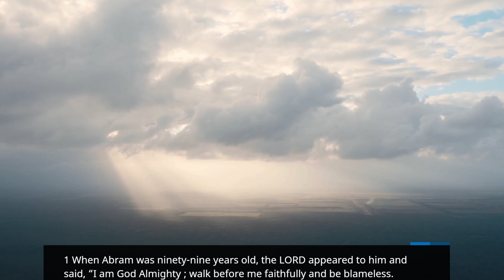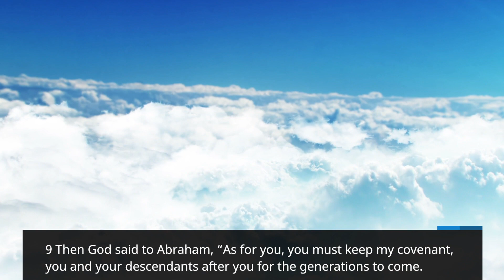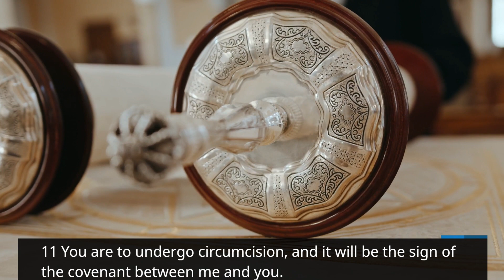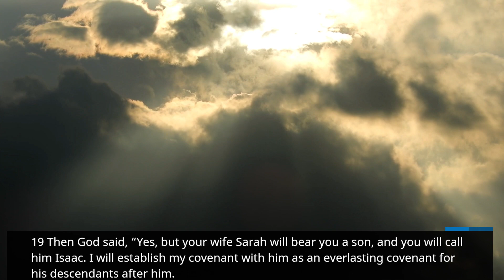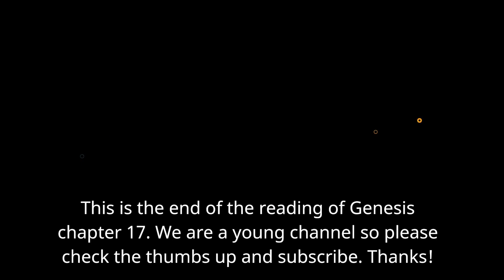Genesis 17 Reading For Beginners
Download commentary for Genesis chapter 17 below: (Taken from Matthew Henry Commentary on the Whole Bible (Concise))